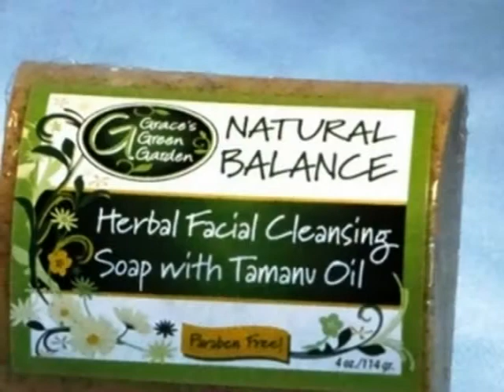Natural Balance Facial Products | Grace's Green Garden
Natural skincare products created using essential oils & pure ingredients. Grace's Green Garden is committed to creating natural skincare products that not only beautify, but also offers relief for a variety of skin conditions.